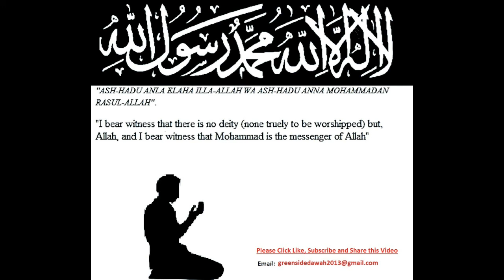English Lecture: Tafseer of Surah Taha Mufti Menk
English Lecture: Tafseer of Surah Taha Mufti Menk. Non-profit.